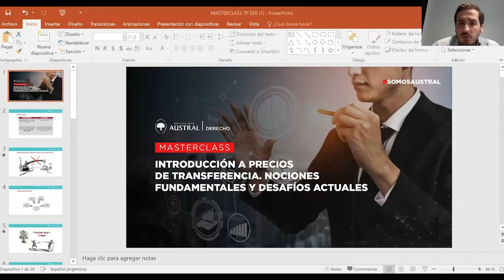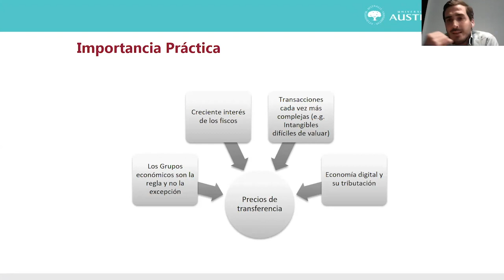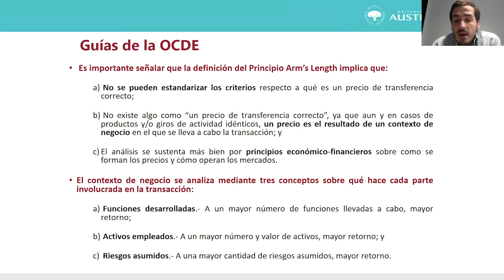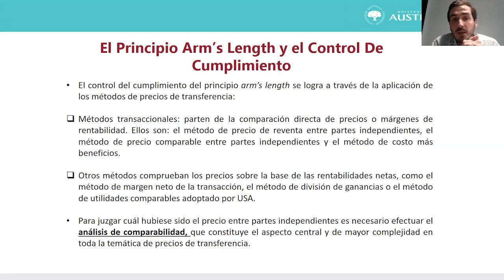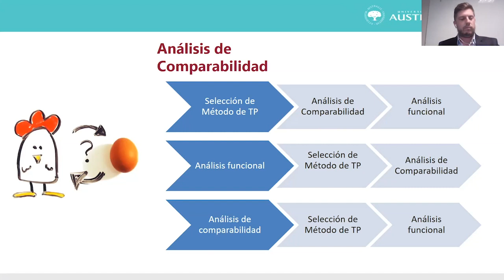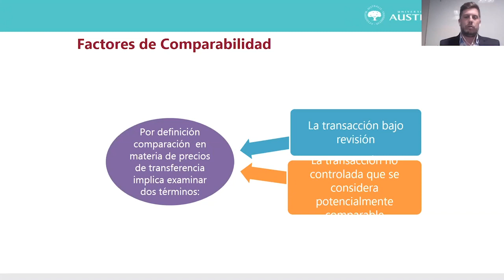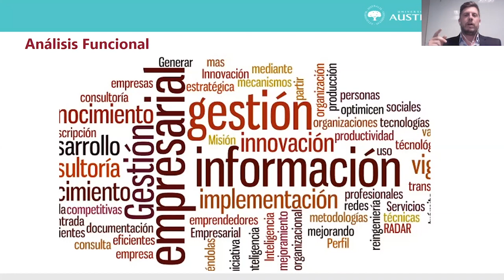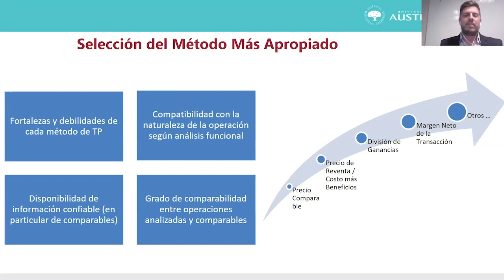Masterclass "Introducción a Precios de Transferencia. Nociones Fundamentales y Desafíos Actuales"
Speakers: Juan Marcos Rouges, German Crocenzi y Eduardo Aguilera

Coordinadora: María Inés Lasala